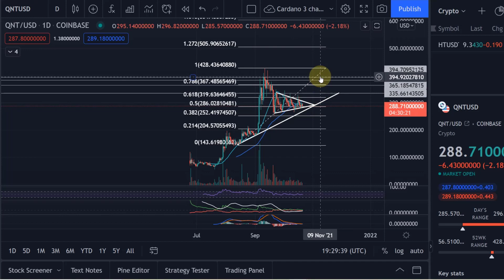Quant QNT Price News Today Technical Analysis - Cryptocurrency Price Prediction and Targets!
Quant QNT Price News Today Technical Analysis - Quant Crypto Price Targets and Price Prediction! In this video I talk about the cryptocurrency QNT and talk about the crypto project Quant. I carry out a price analysis and talk about my own price prediction.